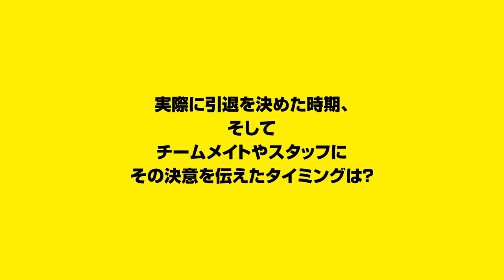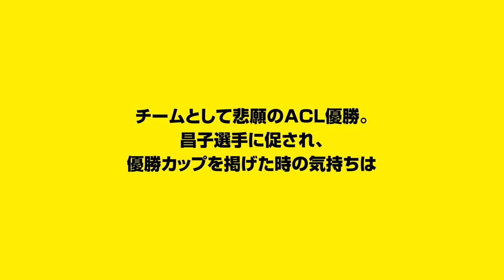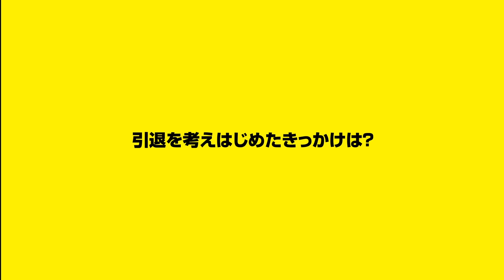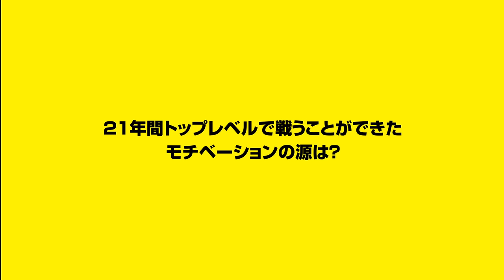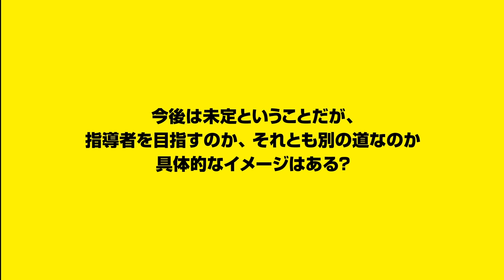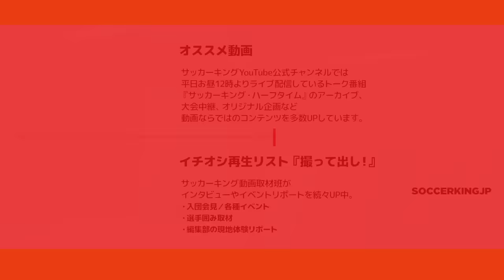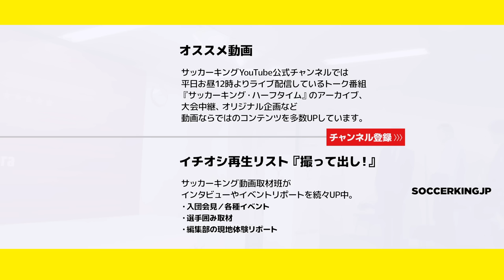【引退会見】小笠原満男「本当にチームが好きだからこそ身を引く時」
今季限りでの現役引退を表明した鹿島アントラーズのMF小笠原満男が、28日に記者会見を行った。